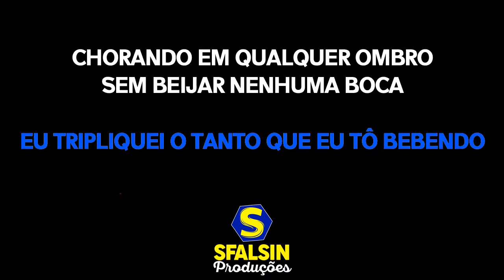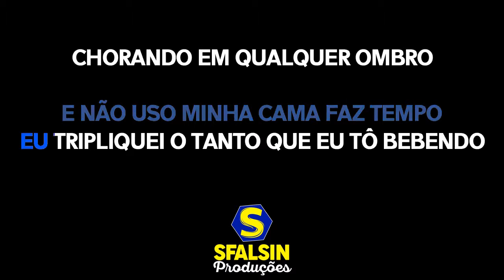STATUS QUE EU NÃO QUERIA - Zé Neto & Cristiano (KARAOKÊ VERSION)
Playback adquirido / produzido por Sertanejoke Karaoke

ATENÇÃO!!!

Compositores: Hiago Vinícius, Juan Marcus, Juliano Tchula, Emerson Coelho, Natanael Silva

Eu não tô nem me reconhecendo
Já esqueci o caminho de casa
E não uso minha cama faz tempo
Eu tripliquei o tanto que eu tô bebendo

Chorando em qualquer ombro
Sem beijar nenhuma boca
Dando fora pra te ver entrando
Na minha vida uma hora ou outra

Tô no status que eu não queria
Eu não sabia a falta que fazia
Até que eu queria alguém
Mas quem disse que eu mando
Se eu tô solteiro e o coração
Tá namorando

Status que eu não queria
Tá namorando